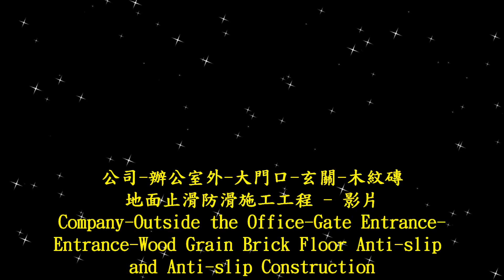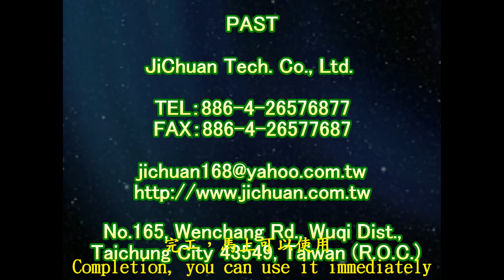止滑大師 1772 公司 - 辦公室外 - 大門口 - 玄關 - 木紋磚地面止滑防滑施工工程